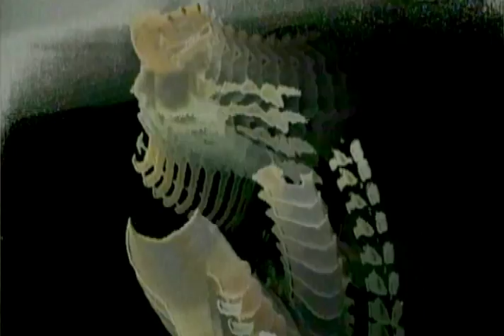BLAZE ON EFX CLIP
Frank Blood, Mike Stanley, and Howard Hood are the riders. This is a clip of the original master of BLAZE ON that we did in 1980. It has efx we used on one of the first DVEs here in Hollywood. We went crazy with this new piece of technology. Its easy to go overboard. I'll be updating all versions on Amazon and all other outlets that I use.